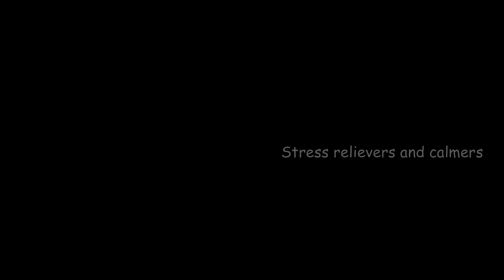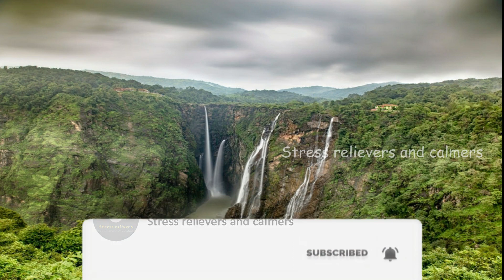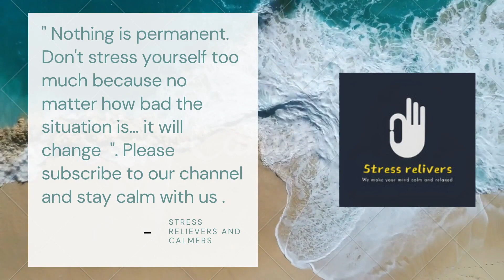Stressbusters (Episode 19) and relaxing music for mind(no loop music and images)in HD and 4K quality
We give you stress-busting videos with beautiful images. These songs have a long playtime. So that you can listen to stress-relieving songs while doing yoga, meditation, sleeping, reading, or exercises without interruptions. Also, check out my “ Stressbusters ) ” playlist to see the previous stress busters episodes.

Kindly check out my blog which is related to art and craft

Also, make sure to comment on my videos so that I can improve my channel and the videos we publish. Let’s make the world stress-free by listening to my music and videos.